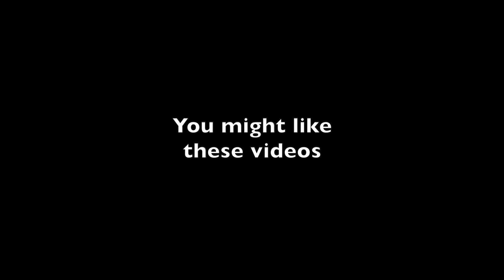Symbolica POV - Efteling Dark Ride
Amazing trackless ride at Efteling, Symbolica is a dark ride, taking you through the Palace of Fantasy.

Have an audience with the King and join the Magic Jester Pardoes on this trackless, twisty, turny dark ride!

Dutch from Translate

Bekijk de verbazingwekkende rit van Symbolica - Palace of Fantasy dark in Efteling Park in Nederland!

Heb een audiëntie bij de koning en word lid van de Magic Jester Pardoes op een ongebaande, bochtige, bochtige donkere rit!